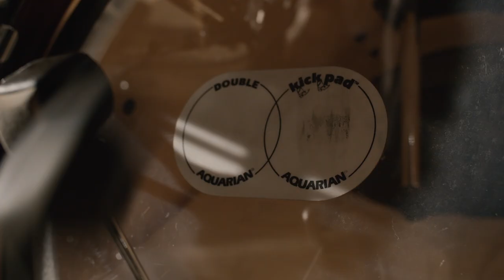Delaire The Liar - SHOVEL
The official music video for 'SHOVEL', by Delaire The Liar. Out now.

Directed by Luigi Sibona

I caught you looking just like me,
What a handbrake turn in your personal policy
Have you been stealing?
Did you want to spit in the street or in somebody's features?

If it’s so easy to cheat,
How soon until you form that attitude that brings others out in bruises?
I only got so tall by swallowing everyone else whole.

Calling it unfair
Sharpening your teeth
I don’t want you picking up after me
Cutting off your hair in a fit of jealousy

Now you have it in your hands
Is it everything you’d thought it would be?
In the ambulance
to the infirmary.

Is this a crisis?
No mirrors in the house, no windows on my street
They know why I feel so ugly
Trading my life for yours as a brand new currency
You can have my place at the table
You can have my seat
I feel so full, I feel so cheap
I want nothing more than to be the unpicked parts of your teeth.

Calling it unfair
Sharpening your teeth

In the ambulance
to the infirmary.

A hairline crack,
you grabbed me by the arms and I felt them snap
it's only panic in the surgery,
tertiary stage of disease
you can take it from me.

I feel so cheap
It's only unfair if they find out you cheat.
Do you feel scared when you feel them pulling at your sleeves?
Giving an apology that everybody's swallowing.

Calling it unfair
Sharpening your teeth.

Calling it unfair
Sharpening your teeth
Cut off your hair
Shaking from your knees

In an ambulance
to the infirmary.